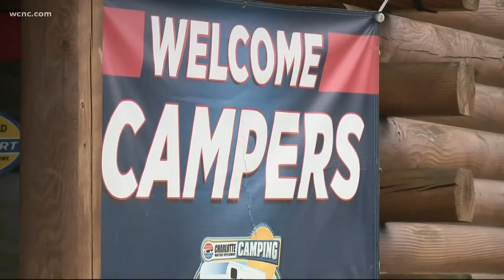HURRICANE FLORENCE | 11 a.m. Wednesday update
After a dramatic shift in the track of Hurricane Florence, North Carolina officials say every person in the state needs to be ready for the massive Category 4 storm.